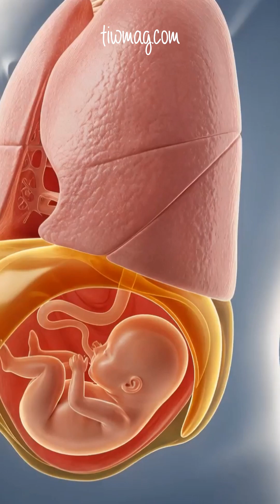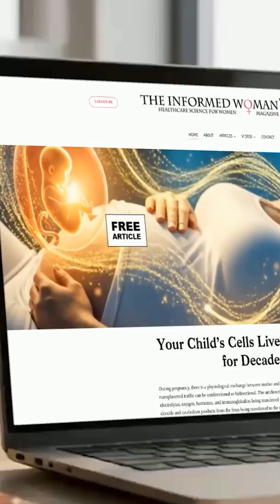Autotransplantation of Ovarian Tissue Preserves Fertility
Autotransplantation of ovarian tissue is one of the most advanced fertility-preservation techniques available today. By removing and freezing a woman’s own ovarian cortex, where thousands of primordial follicles live, doctors can later reimplant the tissue to restore natural hormone production and even enable pregnancy.

This option is especially valuable for patients preparing for chemotherapy or other gonadotoxic treatments. Once transplanted, the tissue revascularizes within days, resumes follicle development, and can support ovulation for years.

A powerful breakthrough in reproductive medicine, and a lifeline for women who want to preserve their future fertility.